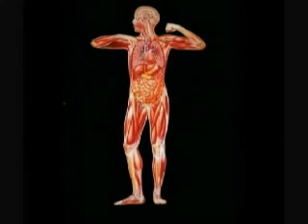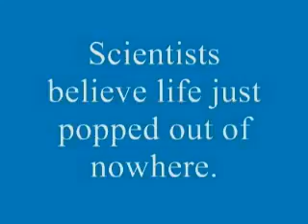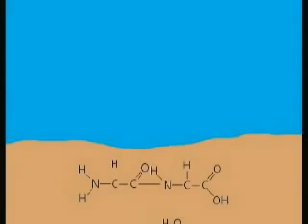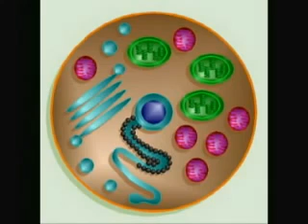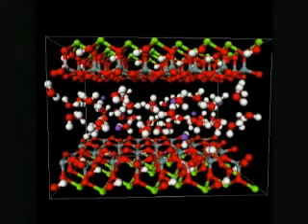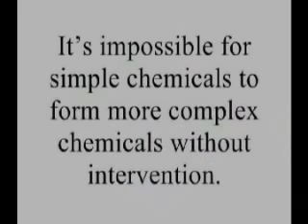Vysvetlené jednoducho: Pôvod života (SK titulky)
Toto video sa snaží vysvetliť súčasné teórie o tom, ako mohol na Zemi vzniknúť život. Predstava, podľa ktorej sa z anorganického blata magicky stanú bunky, vychádza z Biblie a Koránu, nie z vedeckého bádania. Biológovia sa snažia pochopiť, ako sa z chemických látok na báze uhlíka stali nukleotidy, ktoré tvoria základ replikujúcich sa chemikálií. Chemické procesy v pozadí tohto javu sú síce zložité, pomaly im však začíname rozumieť a rozhodne nejde o nič nadprirodzené.